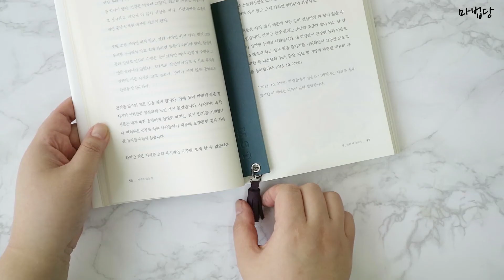DIY 이니셜 각인 태슬 가죽 책갈피 만들기/북마크만들기/핸드메이드/마법일기/DIY Leather bookmark/ DIY Craft Ideas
이니셜 각인을 새긴 태슬 가죽 책갈피 만들기 영상입니다